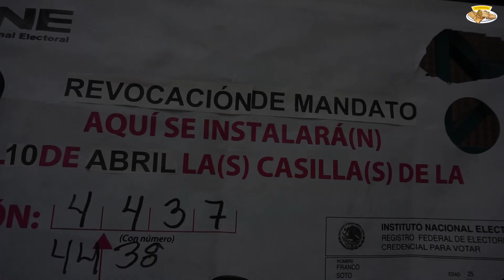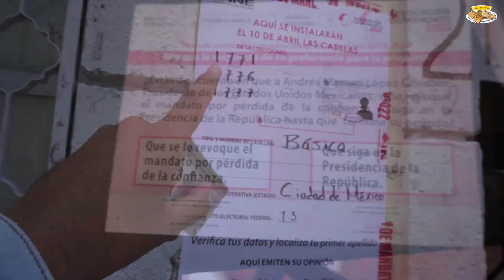NADIE VOTÓ POR AMLO - REVOCACIÓN DE MANDATO FALLIDO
Amigos tamaleritos hoy fue un día histórico, un presidente pide a la ciudadanía que voten por el, para saber si se queda o se va.

esto se le llama revocación de mandato